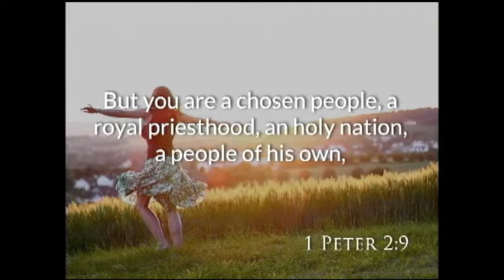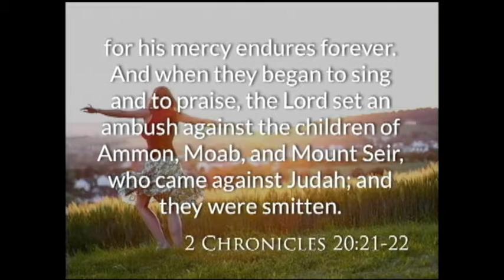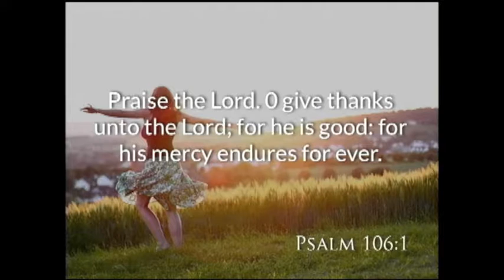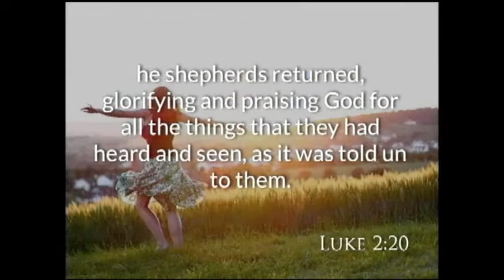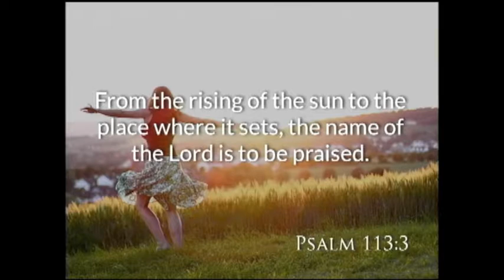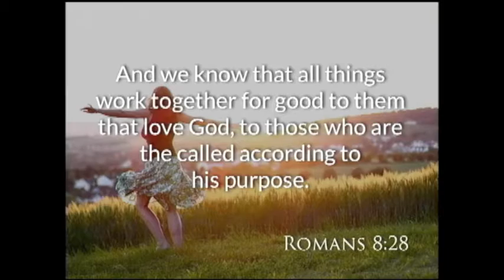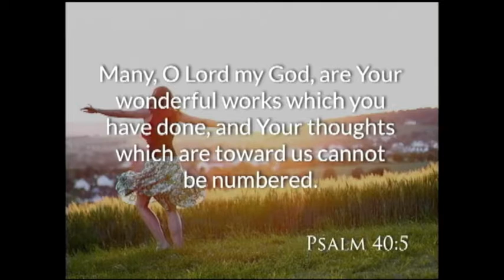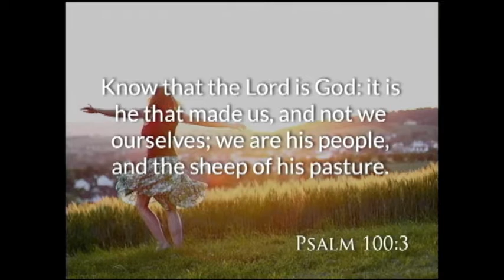The Power Of Praise - Praise Series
If I were to ask you today - What is the most important factor in
developing spiritual power? What would you say? Prayer? Bible study?
Christian worship? Personal witnessing? All of these are important, but the most important factor in spiritual power is learning the meaning of the power of praise!